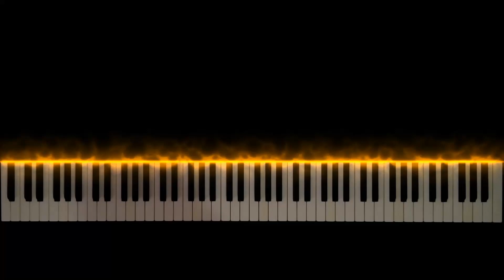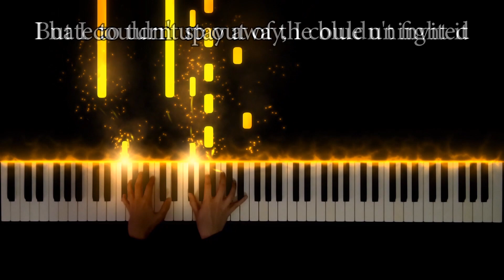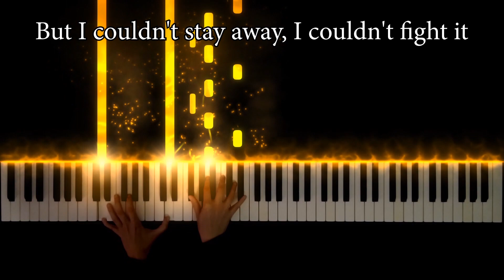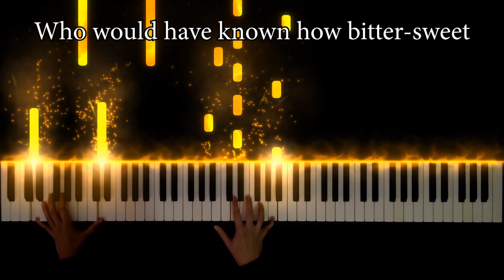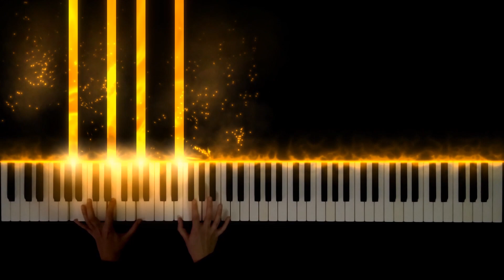Adele - Someone Like You | PIANO ACCOMPANIMENT + KARAOKE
♪ This is the piano accompaniment for Someone Like You, by Adele.

Today I'm bringing something a little bit different for you! This is the piano accompaniment only + lyrics for karaoke!

♪ Pianist: Jessica Ranft

And that you'd be reminded that for me
It isn't over

I wish nothing but the best for you two
I remember you said:
"Sometimes it lasts in love, sometimes it hurts instead"

Sometimes it lasts in love, sometimes it hurts instead, yeah

You'd know how the time flies

But I couldn't stay away, I couldn't fight
I had hoped you'd see my face
And that you'd be reminded

Nevermind, I'll find someone like you

Who would have known how bitter-sweet